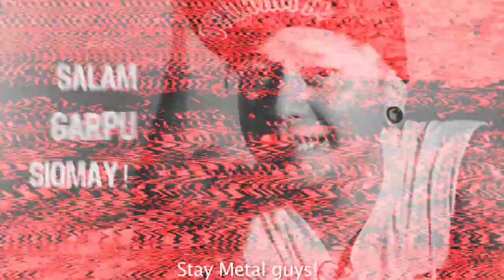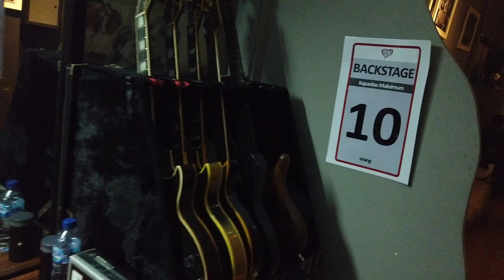BTS KONSER STREAMING HELLCRUST BARENG SIKSAKUBUR DAN STRAIGHTOUT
Salah satu konser metal pertama secara live streaming di masa pandemi ini.
hellcrust bersama siksakubur dan straightout tampil bareng.